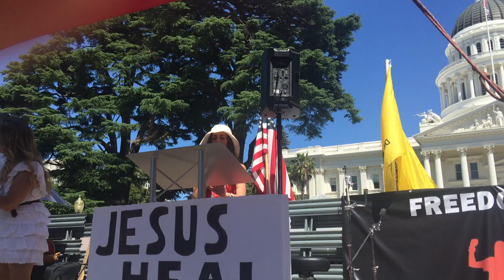KrisAnne Hall, California State Capitol, Sacramento, May 23, 2020.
One of the most inspiring and historic things I've ever witnessed. Constitutional brilliance.